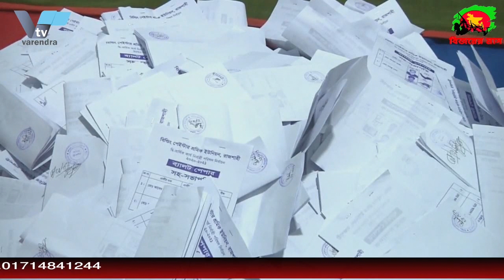মুক্তিযোদ্ধা ও শহীদ পরিবারের সদস্যদের সংবর্ধনা প্রদান করলেন মেয়র লিটন